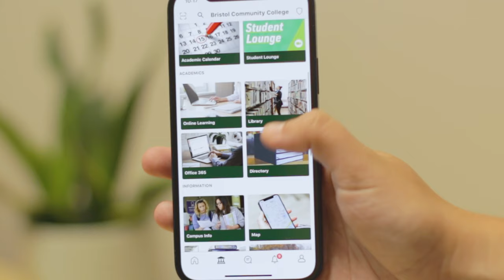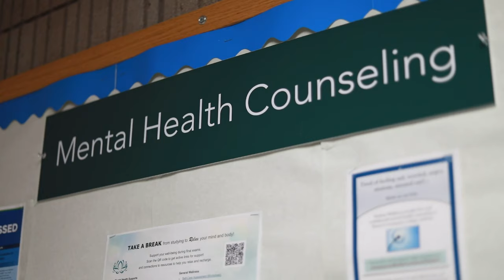Welcome to Spring 2024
Whether you're a new student finding your way or a returning student in need of a refresher, we've got your one-stop resource for all you need to know to get started.

Visit: BristolCC.edu/Welcome